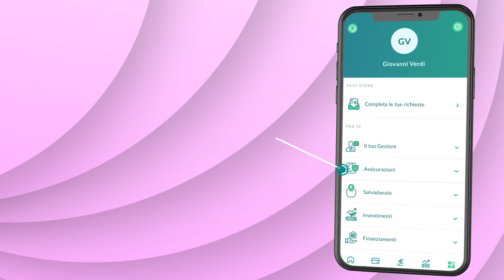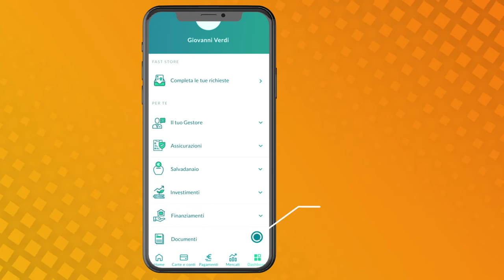App Crédit Agricole Italia: una Dashboard su misura per te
Scopri la Dashboard con tutti i servizi a tua disposizione.